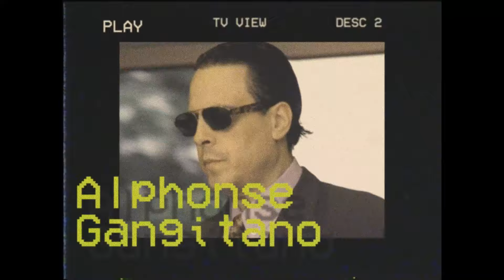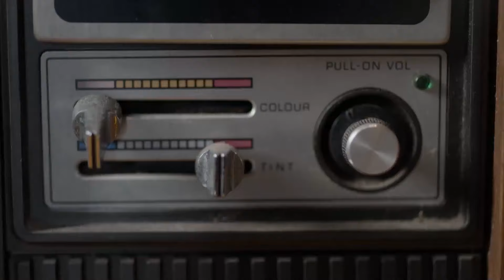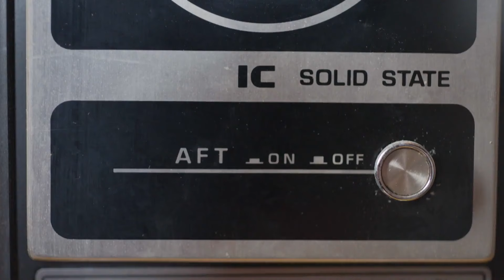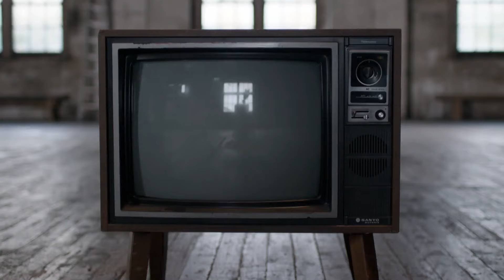The Black Prince of Lygon Street | True Crime Stories | Australian Crime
Alphonse Gangitano was an Australian criminal who was nicknamed the "Black Prince of Lygon Street", Gangitano was the face of an underground organisation known as the Carlton Crew.This is an edited version of Suburban Gangsters S1E04.